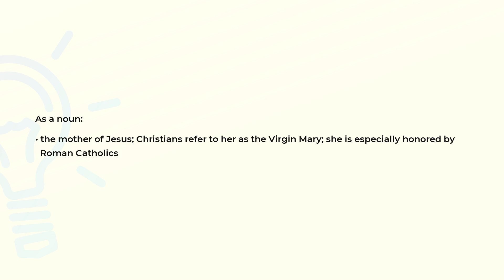What is the meaning of the word MARY?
Definition and spelling of the word MARY.

(00:00) Intro
(00:07) As a noun
(00:21) Spelling

As a noun (00:07):
• the mother of Jesus; Christians refer to her as the Virgin Mary; she is especially honored by
  Roman Catholics